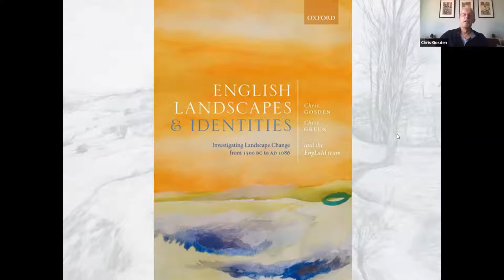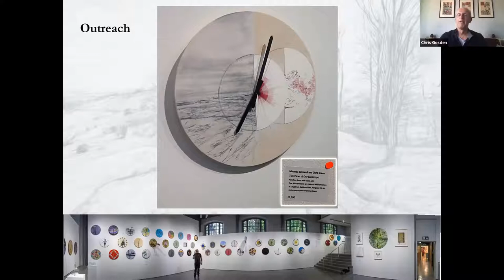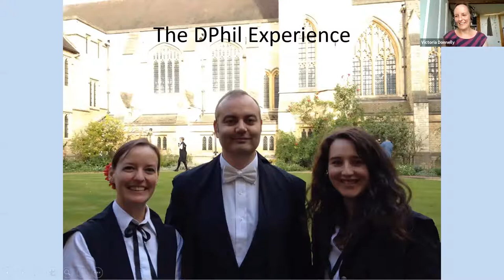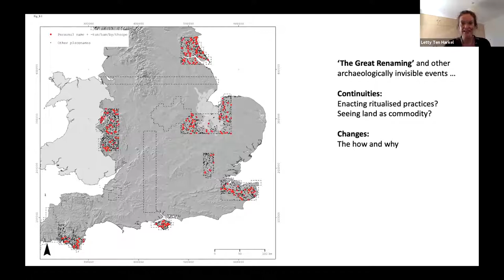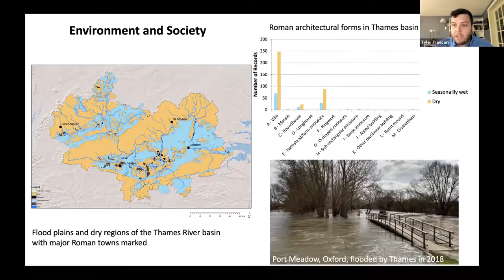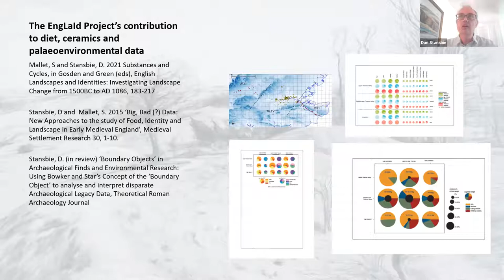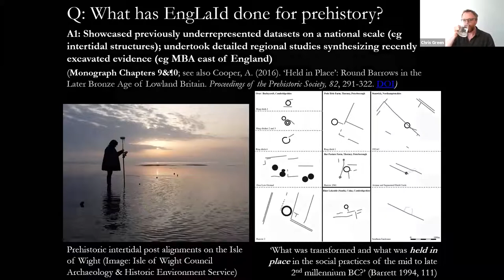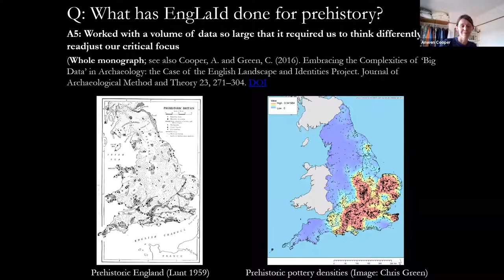A conversation between the members of the English Landscapes & Identities project team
The School of Archaeology, University of Oxford, is delighted to announce the launch of the book ‘English Landscapes and Identities. Investigating Landscape Change from 1500 BC to AD 1086’. This book is the culmination of a project, funded by the European Research Council (ERC), which began in October 2011 and ran until the end of 2016.

Professor Chris Gosden was the Principal Investigator and the project developed through the thoughts and efforts of a team of 10 researchers and DPhil students at the School. The English Landscape and Identities project analysed change and continuity in the English landscape from the middle Bronze Age (c. 1500 BC) to the Domesday survey (c. 1086 AD), synthesising all the major available sources of information on English archaeology to examine this crucial period of landscape history.

The book looks at the nature of archaeological work undertaken across England to assess its strengths and weaknesses when writing long-term histories. Among many topics it examines the interaction of ecology and human action in shaping the landscape; issues of movement across the landscape in various periods; changing forms of food over time; an understanding of spatial scale; and questions of enclosing and naming the landscape, culminating in a discussion of the links between landscape and identity. The result is the first comprehensive account of the English landscape over a crucial 2500-year period. It also offers a celebration of many centuries of archaeological work, especially the intensive large-scale investigations that have taken place since the 1990s and transformed our understanding of England's past.